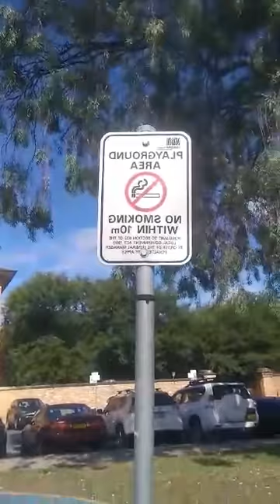bigge park australia # preparations for Australia day